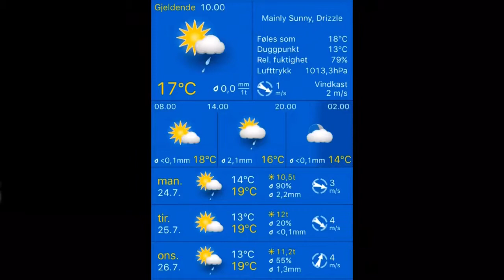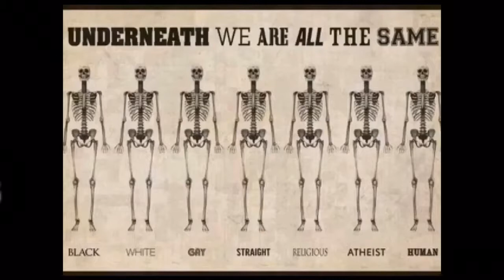Værblogg 24.07.2017, 13.00 Mérida: lengthy sunny spells 30°C. Vind:VSV/4 m/s.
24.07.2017, 13.00 Mérida: lengthy sunny spells 30°C. Vind:VSV/4 m/s.